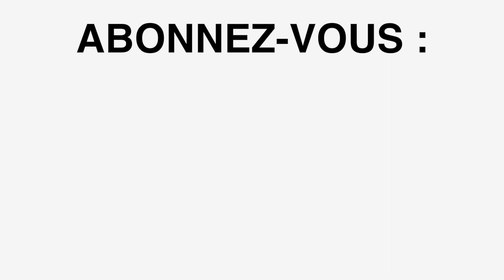Voici la pire phrase en anglais si vous voyagez et comment la corriger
►Inscrivez vous juste ici pour votre formation gratuite du Jeudi 13 septembre à 15h

►Inscrivez vous juste ici pour votre formation gratuite du Dimanche 16 septembre à 20h

Hi,

Aujourd'hui, on va s'installer vous et moi
dans un magnifique parc au coeur de Manhattan,
à New York.

Et je vais vous donner une phrase à ne jamais
utiliser pour passer une commande dans un bar.

Le plus intéressant, c'est une anecdote que m'a
racontée la barmaid (bartender) de l'hôtel où je
suis, sur la manière dont les Français passent
leur commande au bar.

Et vous allez voir et entendre (to see and hear) ce
qu'il ne faut PAS dire.

Indice :

Plein de faux amis qui vont vous jouer de " sales " tours
(naughty tricks) !

Et, je vais vous donner les bonnes phrases à
utiliser ! Vous verrez que c'est plus simple
finalement.

Ah oui !

Prenez de quoi noter pour ajouter ça (to add) dans votre
fabulous notebook (fabuleux cahier d'apprentissage)
et apprenez ces phrases, si vous devez commander quelque
chose dans un bar ou au restaurant.

Have a fabulous day / evening and let's improve
your English :).

P.S. On va retrouver aussi ces 2 verbes :
" would " et " could " et je vous rappelle que le
"L" ne se prononce pas !

Rejoignez-moi en cliquant ici pour discuter de tout

P.P.S. C'est fait ! Les 75 000 abonnés à la chaîne
YouTube sont franchis !
Si vous n'en faites pas encore partie, alors
rejoignez-nous vite pour recevoir vos prochaines vidéos
et progresser rapidement en anglais en cliquant ici.